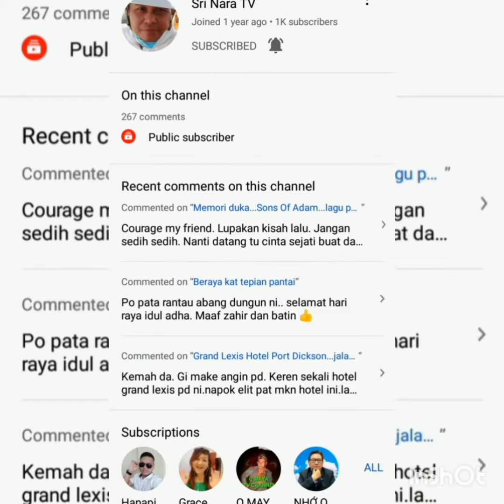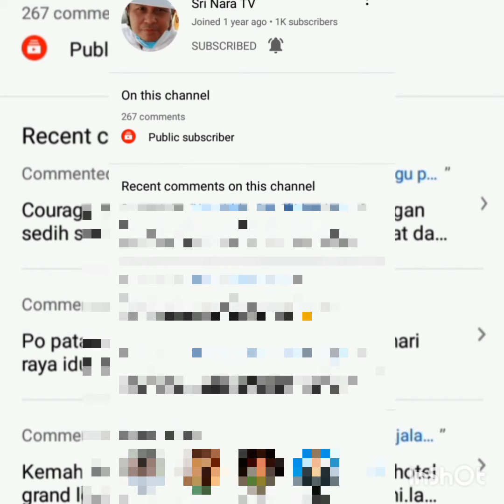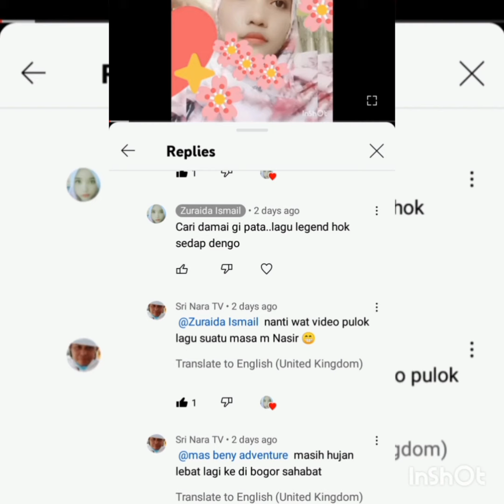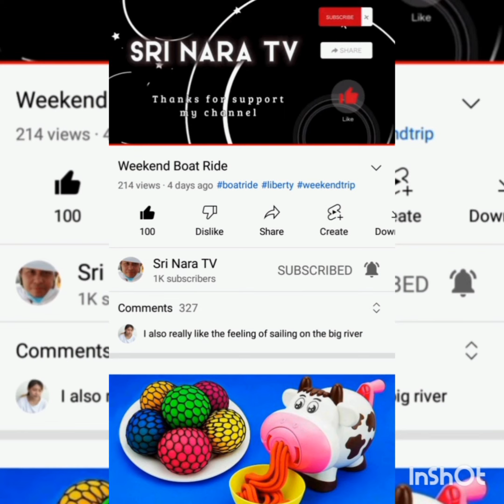Suatu masa👉request drp Sri Nara TV..semoga terhibur..